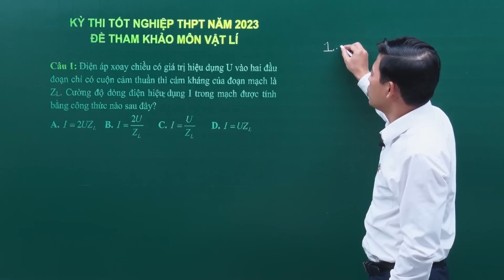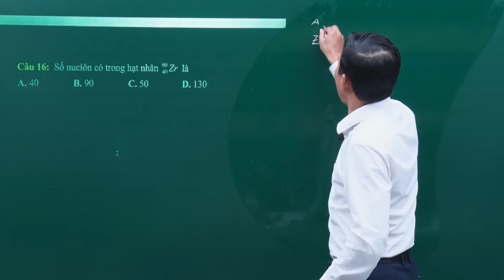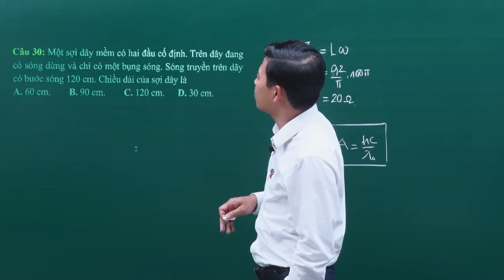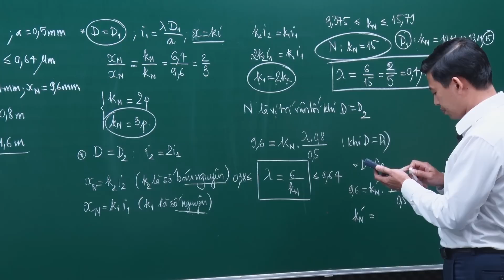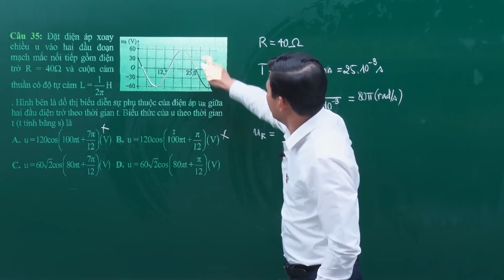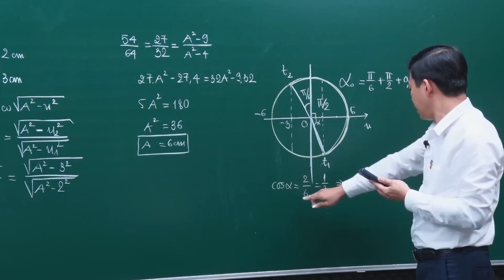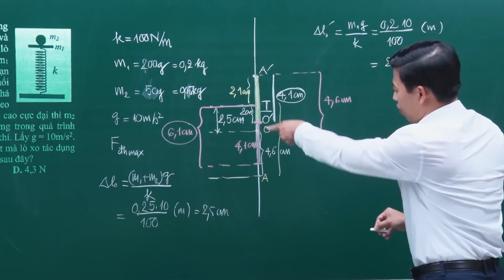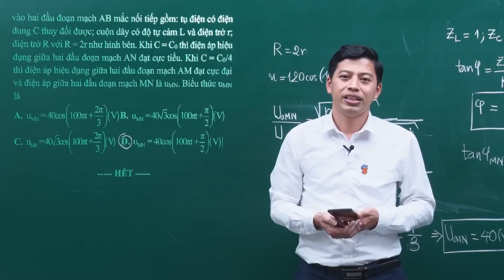GIẢI CHI TIẾT ĐỀ THI MINH HỌA MÔN VẬT LÍ NĂM 2023 - Thầy Phạm Quốc Toản